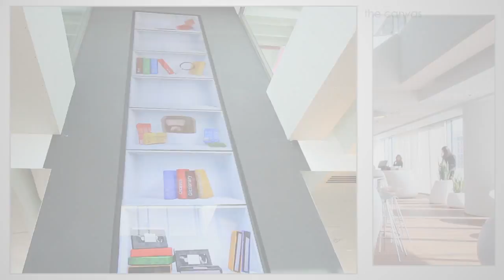'Google Shelves' - a series of animation videos for Google's new offices in Tel Aviv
The location: Google's new offices in Tel Aviv.
The Canvas: 7 giant screens, 7 meters high, in the main lobby.
The challenge: to expresses the 'Google' thinking and branding, but also inspires people who see it.
The result: 'Google Shelves' - a series of animation videos - each shelve represents a different Google service.